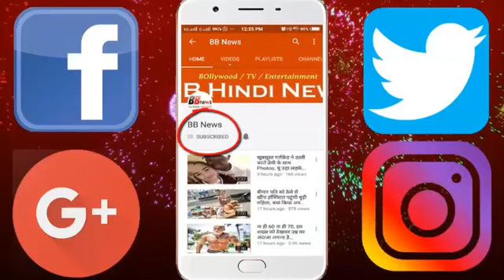नवरात्रि पर कंडोम ऐड से फिर विवादों में सनी लियोनी, हो रहा जमकर विरोध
Sunny Leoni has come into controversy once again on the condom add. Indeed, on the streets of Gujarat on the streets of Navaratri, the billboards of Sunny Leoni's condom addy have been started, in which Gujarati 'Aa Navaratri A Ramo, but Primaethi' means in Hindi, 'Play this Navratri ... but with love'. However, the term condom has not been used in this hoarding, but the name of the condom maker is seen in AD. The leader of the city's Hindu Youth Vahini says that such advertisements have hurt the religious sentiments of the people of Hinduism. If the billboards are not immediately removed then the opposition can be increased. Some Hindu organizations of Gujarat have also written a complaint letter to Union Minister Ramvilas Paswan.

In the letter written to Union Minister Paswan, Confederation of All India Traders said, on the occasion of the festivities, Manufactures banners in most cities of Gujarat are against cultural values. These young people are encouraged to use Manfors condoms. Applying such ads to Sunny Leoni on the streets is an illusory strategy of marketing. In the complaint, the Manfors Company has been accused of trying to increase product sales under the guise of festival. Sunny Leoni has been described as irresponsible. It has also been demanded to take action against them.

BB NEWS!!